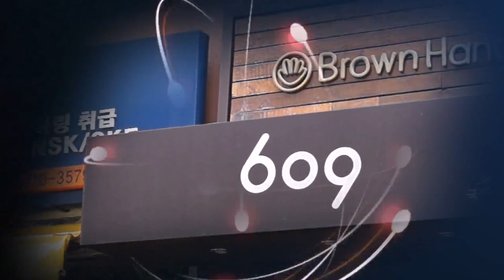2018 부산 국제시장 청년몰푸드존 성공창업 홍보영상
설명2018 부산 국제시장 청년몰 609의 성공을 배경으로 109에 청년몰 푸드존이 생겨납니다.
많은 청년들이 관심을 가지고 성공의 길로 향하는 발판이 되기를 기원합니다.

국제시장 109청년몰 푸드존 청년사업이란 전통시장 내 유휴공간을 활용한 청년몰 조성으로 전통시장 활력제고 및 청년일자리 창출하기 위한 프로젝트이며, 한식, 중식, 일식, 이탈리안, 퓨전푸드, 디저트 및 식음료 등 다양한 분야의 음식을 국제시장안에서 만 19세~39세 이하 청년 창업에 대한 열정과 아이디어를 갖추고 전통시장 내 창업을 희망하는 예비 청년 창업가들에게 기회를 제공한다는 취지입니다.
청년상인 선정일부터 사업종료일(2018년 10월 31일)까지 임차료와 인테리어비 60%(3.3㎡당 80만원) 청년창업 교육, 마케팅 및 홍보, 컨설팅 등 수 많은 혜택이! 준비되어 있다고 합니다.